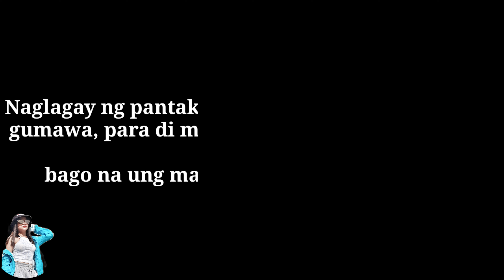LOFT BED IDEAS FOR SMALL ROOMS |KATAS NG OFW SA TAIWAN|LOFT BED TUBULAR EXPANSION BOLT|WALL PAINTING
100 loft bed ideas,
1 bedroom loft apartment,
1 bedroom loft house,
vdara 1 bedroom loft,
1 bedroom loft house design,
bloxburg 1 bedroom loft,
1 bedroom loft apartment bloxburg,
loft bed 2nd floor,
loft bed 2x2,
loft bed 2021,
loft bed 2x3,
loft bed 2x4,